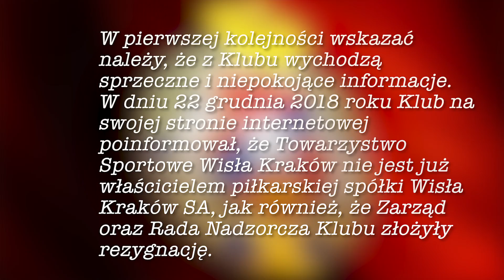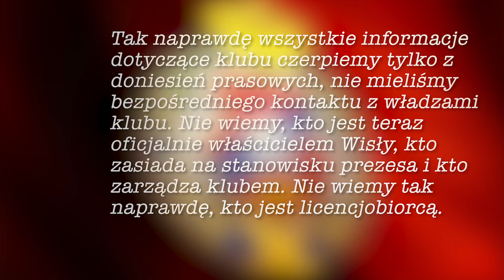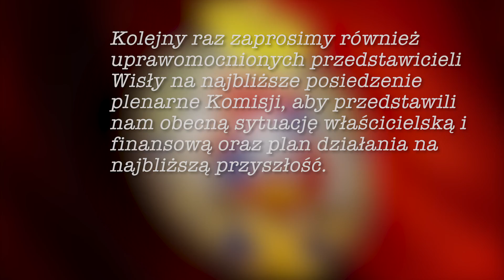WISŁA KRAKÓW ZAWIESZONA, PZPN bezlitosny dla klubu!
W dniu dzisiejszym Komisja Ligi wydała oświadczenie, w którym poinformowała o zawieszeniu licencji dla Wisły Kraków. Wszystko w związku z zamieszaniem przy sprzedaży klubu.